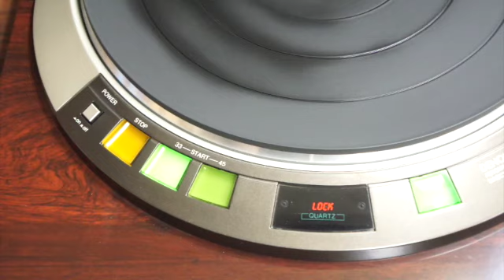DENON DP 67L TEST